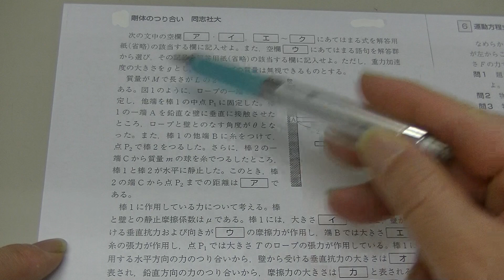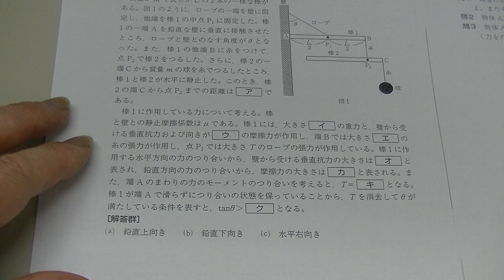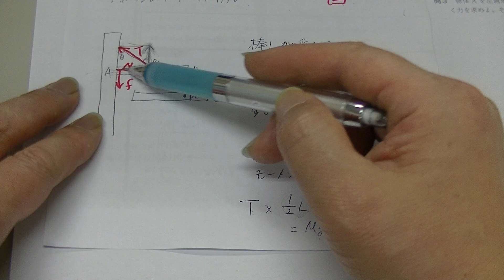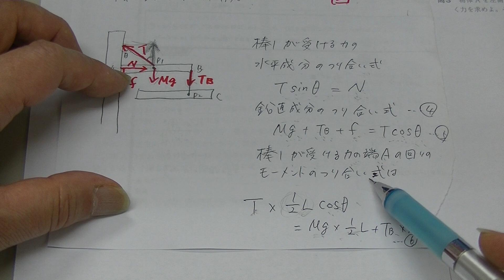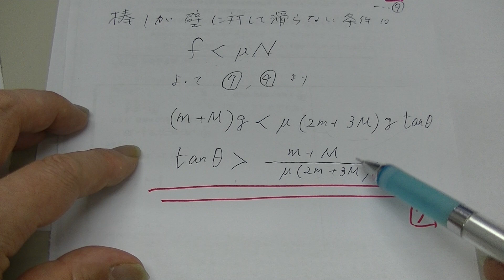物理・力学（剛体のつりあい）同志社大学の過去問